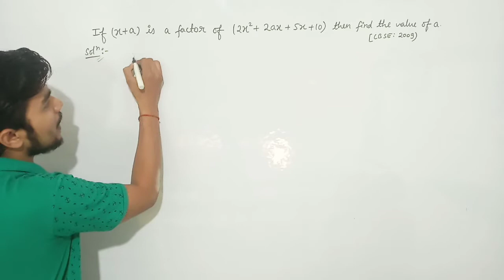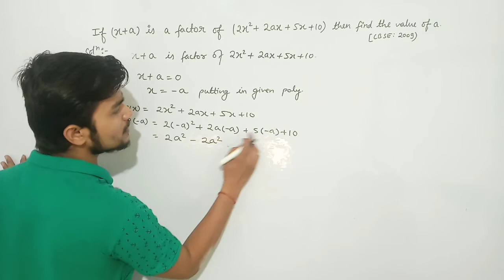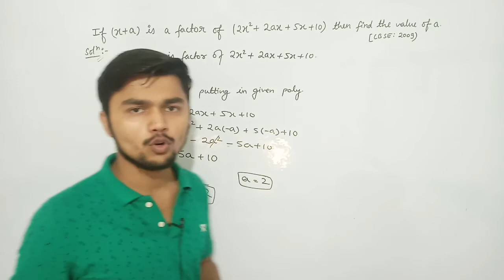If x+a is a factor of 2x^2+2ax+5x+10, then find the value of a.